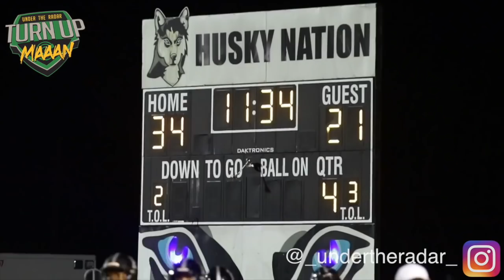🔥🔥 Hough vs North Meck | North Carolina H.S Football | 1st Round Playoffs | Highlight Mix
🔥🔥 Hough vs North Meck | North Carolina High School Football | 1st Round Playoffs | Action Packed Highlight Mix 2018